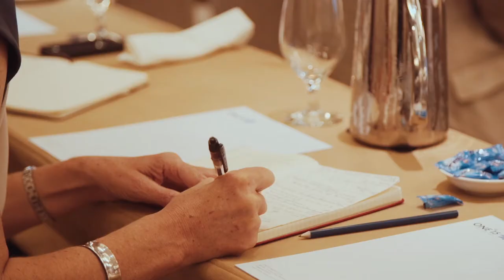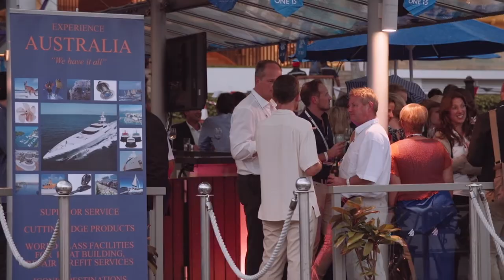Asia Pacific Yachting Conference 2014 After Movie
Asia Pacific Yachting Conference After Movie